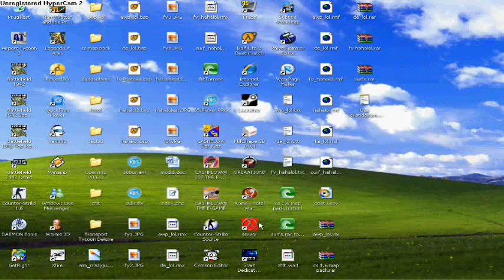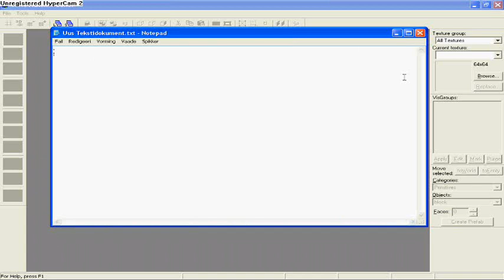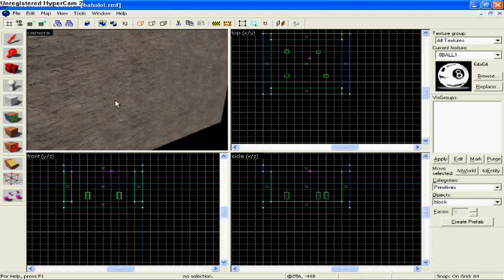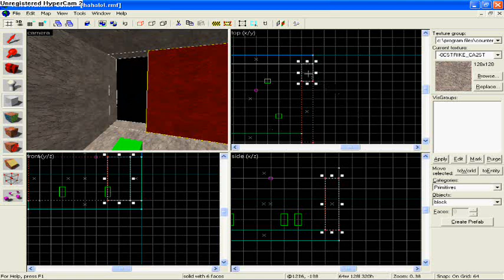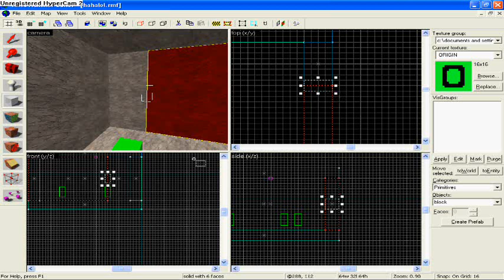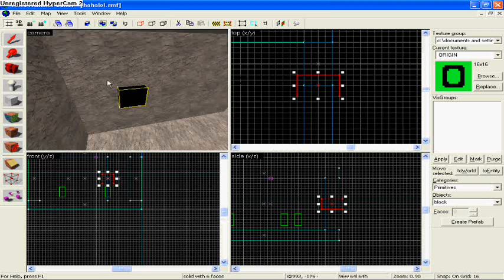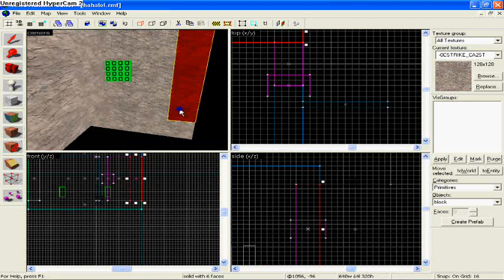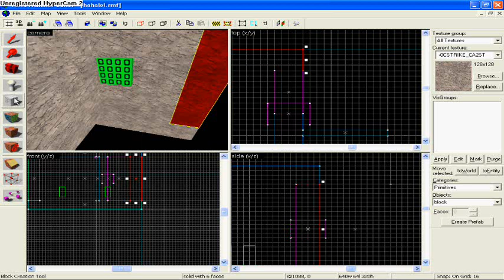tutorial: how to make secret rooms and teleports in cs 1.6 maps with hammer 1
this is a tutorial how to make cs 1.6 maps secret rooms and teleports whit valve hammer. i have uploaded the hammer file and the map what was used in the video in filefont:
if you want more of my maps then there are all my maps uploaded in the my username in fpsbanana is hahalolest. there are many mistakes in this video because i am not expirienced whit that kind of videos.
music used in this video by the order of playing:
1. Blade Trinity Soundtrack - Rob Dougan - Clubbed To Death
2. Bullets and octane - Pirates
3. DMX - The Rain
4. cky-santa-claus-is-coming-to-town

things in video:
trigger_teleport - used to make a telepot site (need to name target whatever name you like(in the video it was test))
info_teleport_destination - it is the destination of the previus command( i need to name it test, you name it same as you set the trigger_teleports target)
func_door_rotating - this in need to be done whit orgin texture (wich you will find in zhlt.wad -get it there)) and then you have to select the orgin texture block and the ohter block and use the func_door_rotating.

made by hahalolest

sorry i needed to split the movie